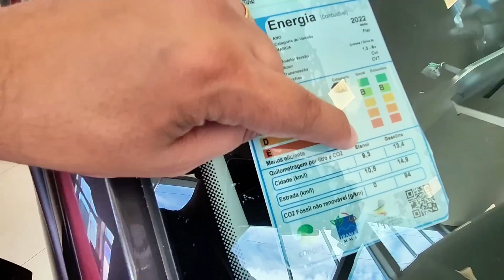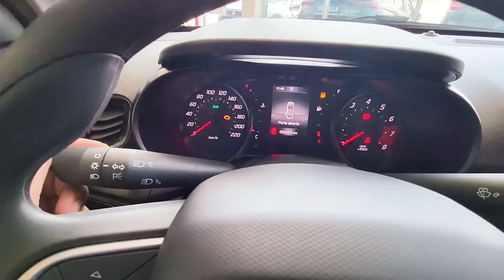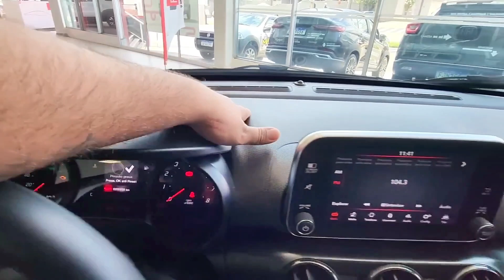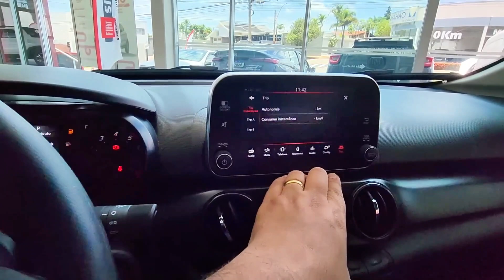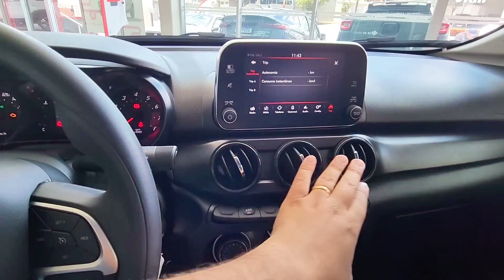CRONOS 1.3 DRIVE CVT - FIAT PARA PCD.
INOVA ISENÇÕES
Segeral Seguros
CONTATO
TRACKER LT 1.0 TURBO.
208 TURBO ETÁ CHEGANDO DIA 14 DE SETEMBRO!
VENDA SEU CARRO PCD EM 15 DIAS!
CRETA LIMITED 1.0 TURBO.
3 SUV PCD MAIS VENDIDAS DO BRASIL!
NOVELA SEM FIM DO IPVA PCD!
ISENÇÃO DE IPVA APROVADA PARA ELÉTRICOS EM SP!
YARIS CROSS ESTÁ CHEEGANDO E VAI SER UMA EXCELENTE OPÇÃO PCD!
CARROS ELÉTRICOS PARA PCD!
KICKS ACTIVE, BOA OPÇÃO DE SUV PCD!
HR-V PCD EM AGOSTO!
AINDA EXISTEM ISENÇÕES PARA CARROS PCD.
PEUGEOT 208 PCD POR 71 MIL REAIS!
PO ]R 89 MIL SUV PCD PEUGEOT 2008!
NÃO TEM FIM! IPVA PCD.
HYUNDAI CRETA PARA PCD.
TODOS OS MODELOS DE TOYOTA PARA PCD!
INCRÍVEL! 3 OFERTAS JEEP DAHRUJ CEASA!
HR-V OU COROLLA CROSS? QUAL O MELHOR PELO MESMO PREÇO?
YARIS PCD COM TODAS AS ISENÇÕES EM AGOSTO!
TOYOTA YARIS SEDAN PARA PCD!
COROLLA CROSS PARA PCD EM AGOSTO!
POR 130 MIL QUAL A MELHOR ESC#OLHA? TOYOTA COROLLA OU NISSAN SENTRA?
POR 130 MIL QUAL A MELHOR ESCOLHA? T-CROSS OU SENTRA?
CITROEN C3 PARA PCD COM ISENÇÃO DE IPI E ICMS!
CRETA N-LINE COM ISENÇÃO DE IPI E BÔNUS!
HB20 SENSE PCD COM TODAS AS ISENÇÕES! TODOS OS DETALHES!
ACONTECEU! CONFAZ FALA SOBRE ICMS PARA PCD!
A MELHOR MANEIRA DE COMPRAR SEU CARRO PCD!
SERÁ AGORA? MARCADA NOVA REUNIÃO DO CONFAZ!
VW POLO PCD COM TODAS AS ISENÇÕES!
VW VIRTUS PCD EM AGOSTO! ISENÇÃO DE IPI E BÔNUS!
CRETA OU SENTRA? PELO MESMO PREÇO, QUAL O MELHOR PARA PCD?
REUNIÃO CONFAZ CHEGANDO! SERÁ QUE SOBE O TETO DE ICMS PCD?
PELO MESMO PREÇO, QUAL VOCÊ ESCOLHE? COROLLA XEI OU TRACKER PREMIER?
BOMBA! IPVA PCD SAINDO RESULTADO???
BOA NOTÍCIA! LICENCIAMENTO PCD LIBERADO!
INCRÍVEL, NOVO HB20 SENSE TURBO AT PARA PCD COM TODAS AS ISENÇÕES!

Política de Comentários do Canal:

1. Ao comentar você concorda e permite que o texto, nome de perfil e imagem de perfil, possam ser usados para ilustrar e compor conteúdo em vídeo e postagem aqui deste canal, sem custo ou ônus para o criador;
2. Comentários estão sujeitos à moderação do criador do canal e ao sistema automático desta Plataforma Social. Os comentários devem ser adequados ao assunto/tema do vídeos/ canal. Comentários fora de contexto podem ser excluídos; 3. Estas regras são retroativas e se aplicam a todo o canal, em qualquer vídeo que tenha comentários públicos;
4. Se o comentário for excluído (pelo perfil que comentou ou pelo administrador do canal), mas já tiver sido usado e exibido em algum vídeo do canal, o conteúdo em vídeo NÃO será excluído.